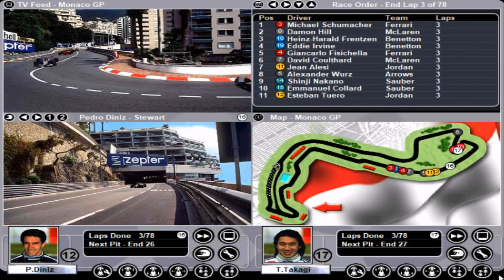Grand Prix World: Stewart Career Mode - Part 14 - Astonishing Engine Announcements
It's the fourteenth episode in my series on Grand Prix World in which I go through the middle part of the 1999 season. In this episode all the action between the Monaco and Hungarian Grand Prix is covered and trust me, there's a lot to talk about.

What is this series?: It's the third series I'm doing on a F1 management game (the others being on EA F1 Manager and Grand Prix Manager 2). In this very in depth and complicated management game, I'll be trying to take Stewart to the very top. It won't be easy and it will take a few seasons before we can even think about winning Grand Prix never mind championships, but can I take them from the bottom of the pack - to the very top?